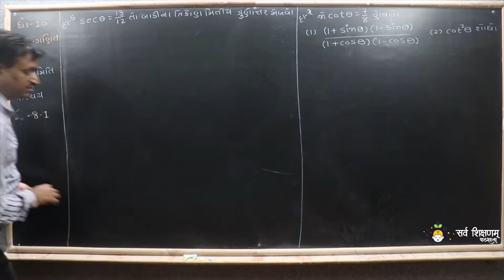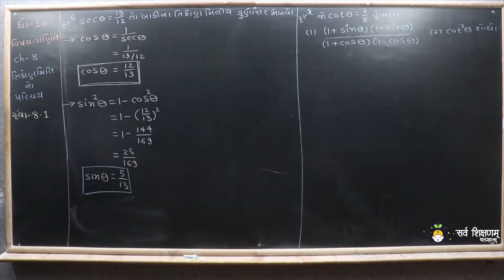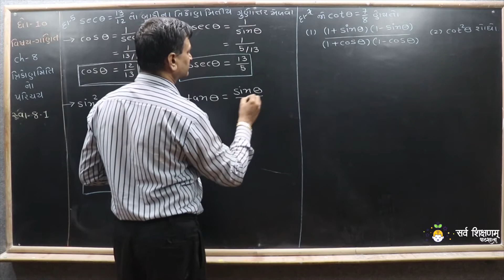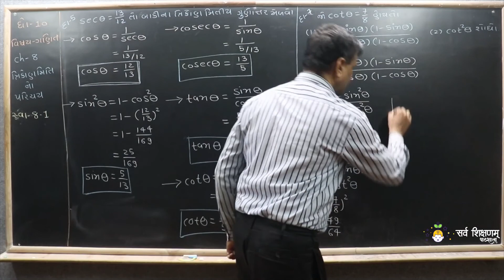STD 10 Maths Ch 8 Part 5 સ્વાધ્યાય 8.1 ના દાખલા નંબર 5 ને 7 - ત્રિકોણમિતિનો પરિચય - ગણિત